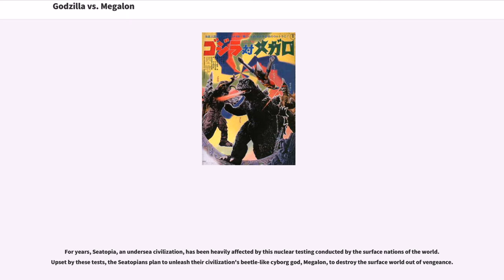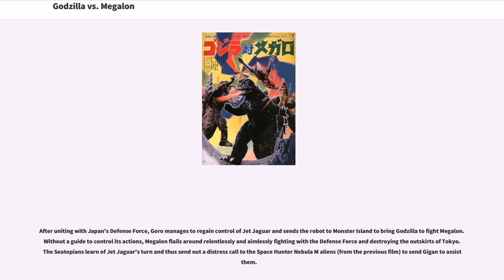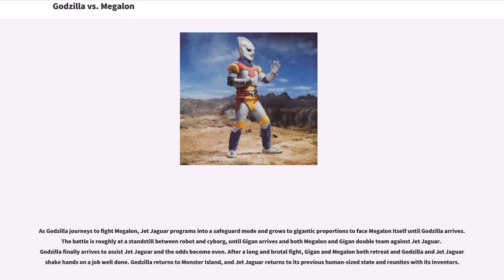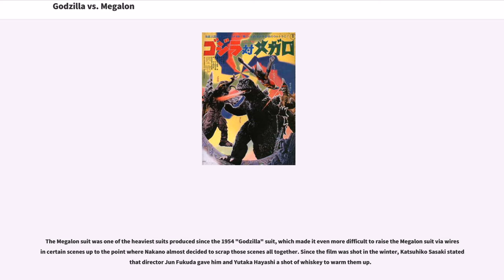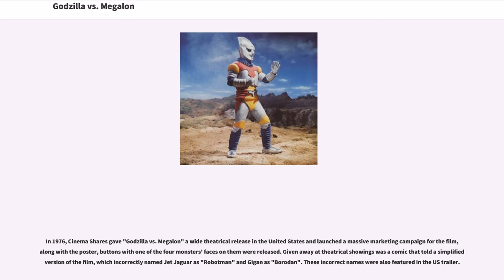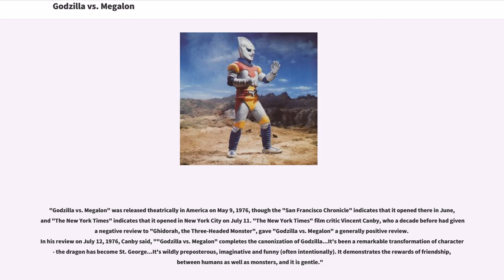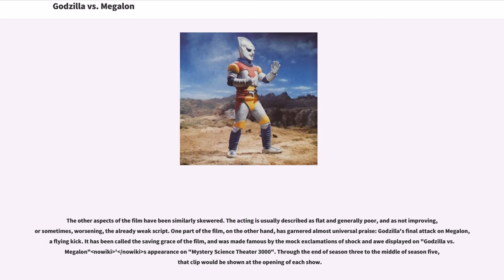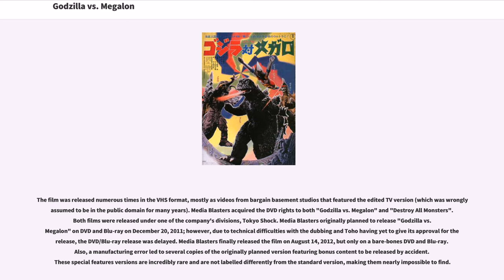Godzilla vs. Megalon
The film was released in Japan on March 17, 1973 and theatrically in the United States in the summer of 1976 by Cinema Shares.

In the first part of 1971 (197X in the Japanese version), the most recent underground nuclear test, set off near the Aleutians, sends shockwaves as far across the globe as Monster Island in the South Pacific, disturbing monsters such as Godzilla, Anguirus, and Rodan.

For years, Seatopia, an undersea civilization, has been heavily affected by this nuclear testing conducted by the surface nations of the world. Upset by these tests, the Seatopians plan to unleash their civilization's beetle-like cyborg god, Megalon, to destroy the surface world out of vengeance.

On the surface, an inventor named Goro Ibuki, his nephew Rokuro, and Goro's friend Hiroshi Jinkawa are off on an outing near a lake when Seatopia makes itself known to the Earth by drying up the lake the trio was relaxing nearby and using it as a base of operation. As they return home they are ambushed by agents of Seatopia who are trying to steal Jet Jaguar, a humanoid robot under construction by the trio of inventors. However the agents' first attempt is botched and they are forced to flee to safety.

Some time later, Jet Jaguar is completed but the trio of inventors are knocked unconscious by the returning Seatopian agents. The agents' plan is to use Jet Jaguar to guide and direct Megalon to destroy whatever city Seatopia commands it to do. Goro and Rokuro are sent to be killed, while Hiroshi is taken hostage. Megalon is finally released to the surface while Jet Jaguar is put under the control of the Seatopians and is used to guide...